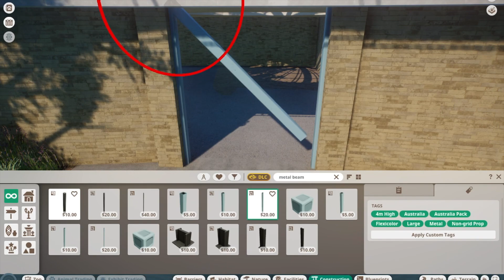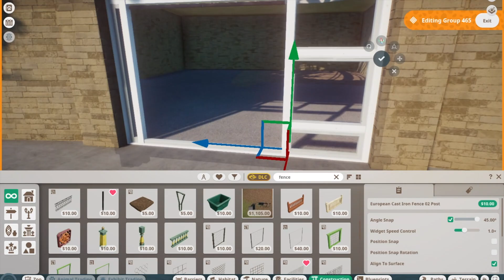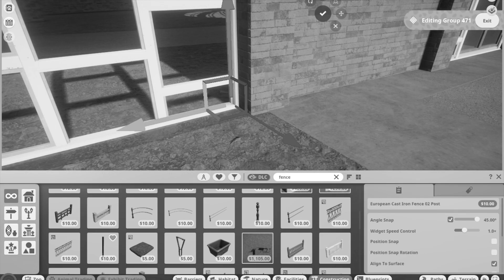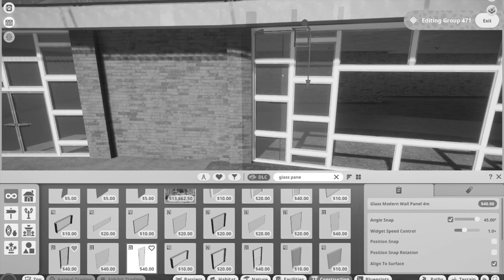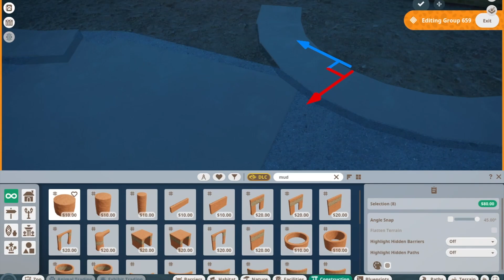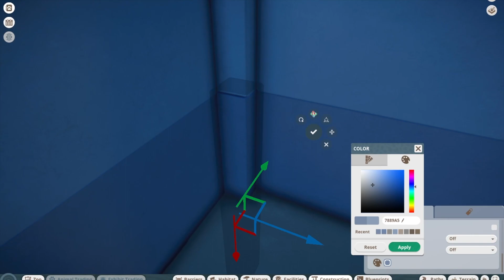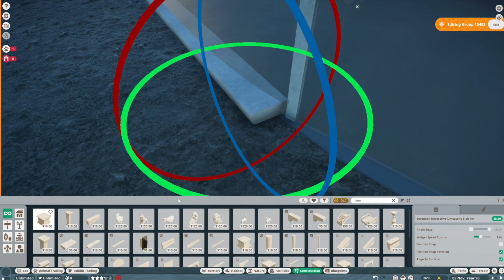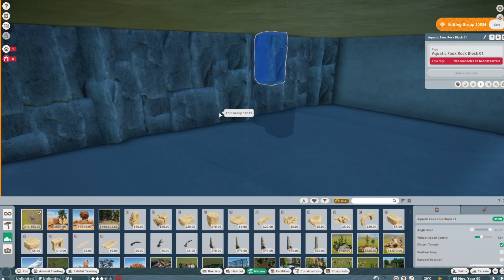One of the BEST Penguin Houses you will ever see in Planet Zoo | Ep. 25 | OakWood Zoo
Today we are in OakWood Zoo once again to build another project, this time we introduce the Penguin House! We're starting this 2 part project off with the indoor area and display for the penguins, and in 1-2 weeks we will build the outdoor area for the penguins and finish this project. With this house, our Oceania section is one step closer to being complete!

0:00 Intro
0:17 Speed Build & Commentary
9:47 Speed Build
23:07 Cinematic Shots